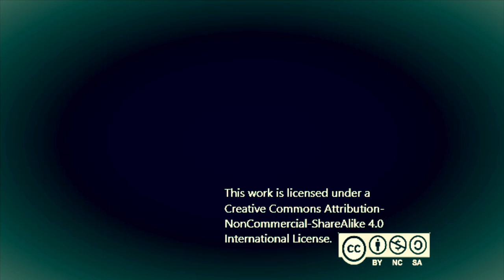"Never Forget" ~ Jeffrey Marquez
An older song which I wrote for an old old friend of mine. We have lived in different states for years now yet he has not forgotten me and I hope never to forget him. This song is dedicated to my friend Timmy.

Artwork by Yuumei!